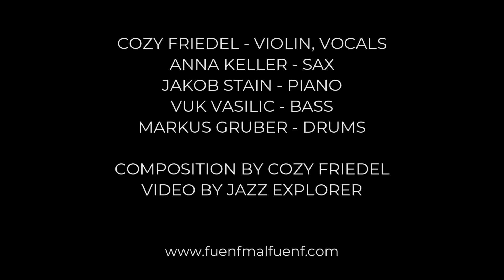Fünfmalfünf - Medi Medi (Live at Musikwerkstatt Wels)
Live Video from our Tour closer concert at Musikwerkstatt Wels

Thanks a lot to Jazz Explorer for filming!

Medi Medi by Cozy Friedel

Cozy Friedel - Violin, Vocals
Anna Keller - Sax
Jakob Stain - Piano
Vuk Vasilic - Bass
Markus Gruber - Drums